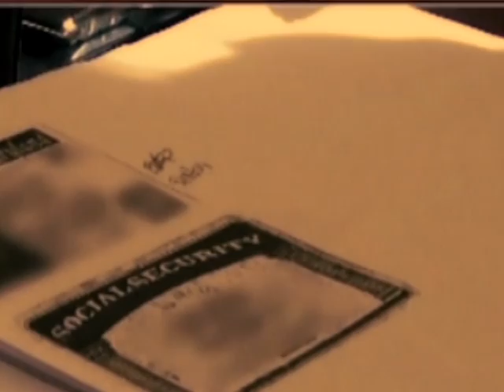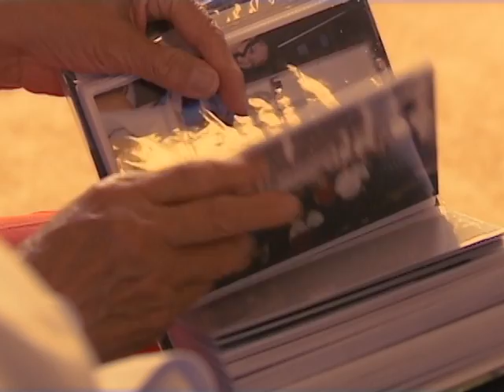REPORTAJE ESPECIAL: SIN SALIR DEL PAIS